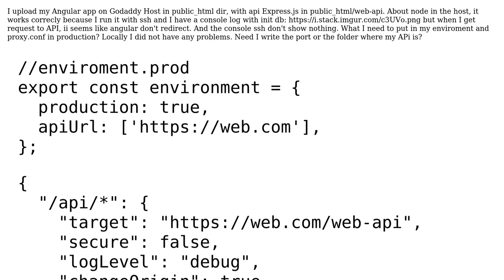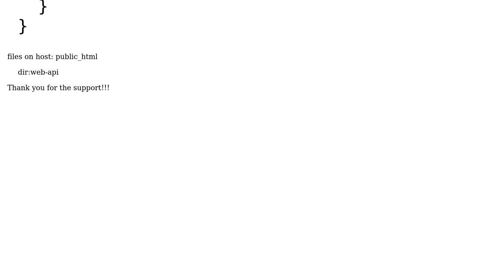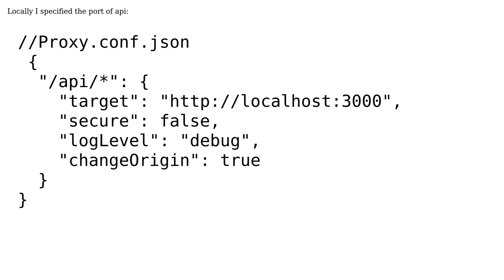Can't access to my api Express.js from Angular6, running on the server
With thanks & praise to God, and with thanks to the many people who have made this project possible! You are responsible for your own actions.